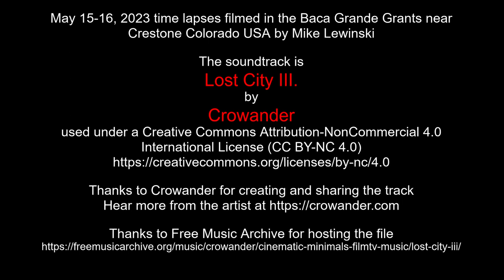May 15-16, 2023 time lapses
May 15-16, 2023 time lapses filmed in the Baca Grande Grants near Crestone Colorado USA by Mike Lewinski

Thanks to Crowander for creating and sharing the track